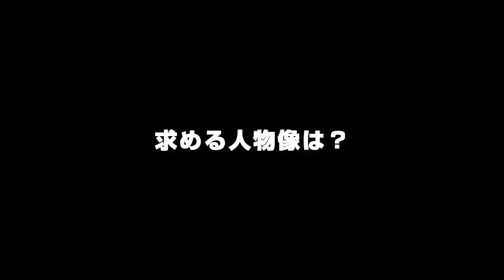【就活生必見】株式会社ウォーターダイレクト｜社長動画｜東証二部上場ベンチャー！【CheerCareer】